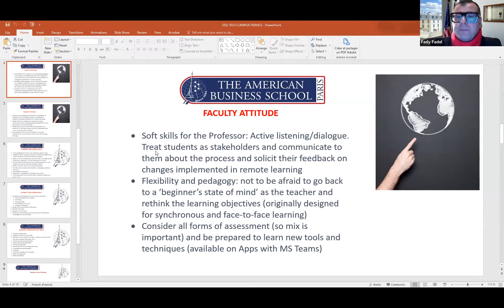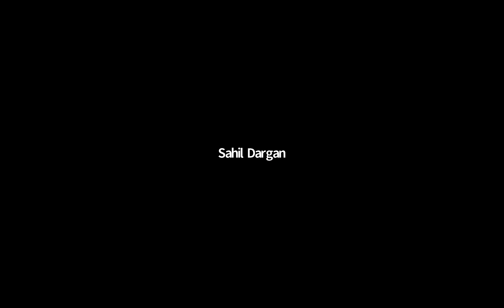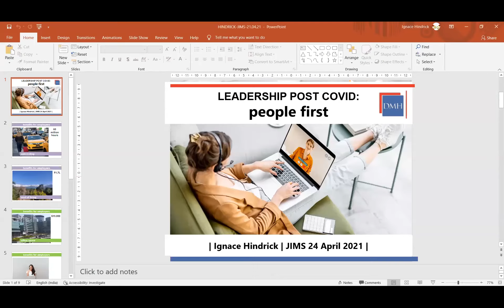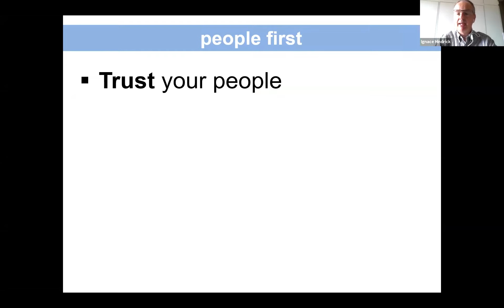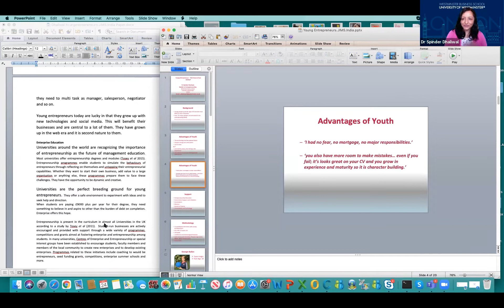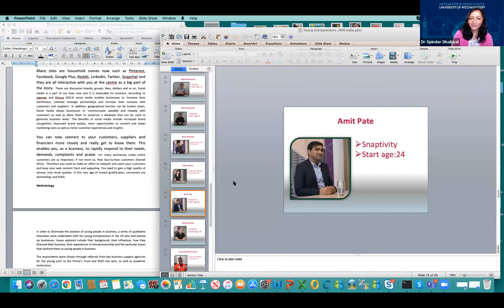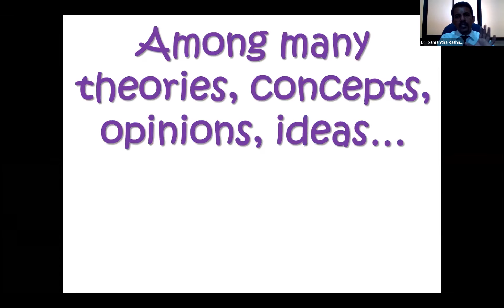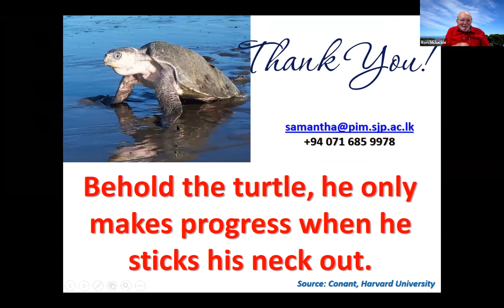JIMS Kalkaji Virtual XVIth International Conference on 23rd & 24th April, 2021 Part II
Jagannath International Management School (JIMS), Kalkaji, New Delhi in partnership with PHD Chamber of Commerce and Industry and AMDISA, Association of Management Development Institutions in South Asia organized Virtual XVIth International Conference on 23rd & 24th April, 2021 on the topic "Business Sustainability in the Post-Pandemic Era: Resetting Strategies in Domains of People, Technology and Environment".

JIMS, Kalkaji Campus Top Management College is located  in the heart of south Delhi. It was founded in the year 1997 for imparting high quality education in the field of Management and IT in the right ambience to stimulate students and create an ideal academic environment.